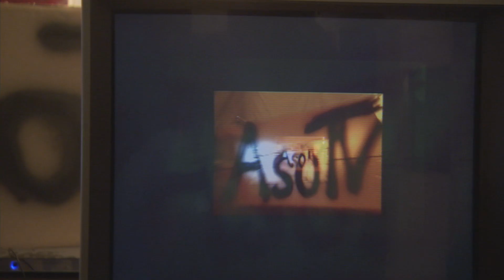Badesalz - AsoTV - Soziales Engagement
Heute eine wichtige Frage: Ist soziales Engagement heutzutage umsonst oder bekommt man noch etwas dafür? Die zwei Experten des sozialen Arrangements tauschen sich aus!